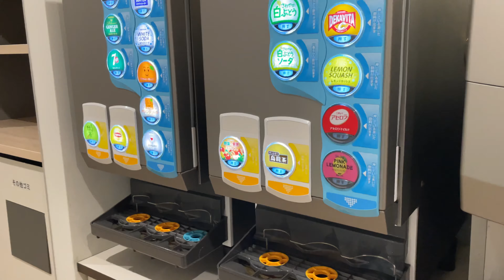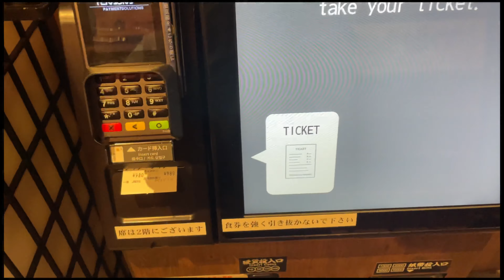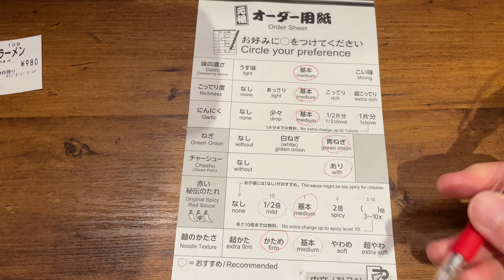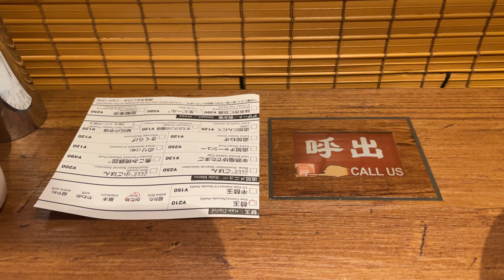4K Private CAPSULE Room Tour in Japan Tokyo 💊🛌 Internet Cafe Hailey'5 Cafe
Capsule room (Internet cafe) are good places to stay overnight as well as to kill time.
They offer all-you-can-drink drinks, all-you-can-eat ice cream, many kinds of manga, and showers etc.
This time, we will stay at Hailey'5 Cafe, a capsule room (Internet cafe) located near Ueno Station, one of the main stations in Tokyo.
There are various types of capsule room (Internet cafe), but for this stay, I stayed in a completely private room.
Unlike capsule hotel, the capsule room (Internet cafe) can be locked, So you can have more privacy.

✈️ Access ✈️
・Hailey'5 Cafe: 5 min. walk from Ueno station
・Itchiran ramen: 5 min. walk from Ueno station
・Ameya Yokotyou: 5 min. walk from Ueno station
・Ueno Park: 5 min. walk from Ueno station

 ⛩ Let’s go on a journey together! ⛩
・【Coming Soon】Staying at a Japanese Ryokan

🎥 Related videos of other travelers 🎥

※Amounts and exchange rates in the video may vary depending on the time of year, conditions, etc.
※All information presented in my videos is based on my own vague recollection and may not necessarily be accurate.

00:00 Stay at a Capsule Room(Internet cafe)
01:14 Room tour
04:21 Toilet
04:58 Manga room
05:20 Free drinks and ice cream
06:25 Shower Room
08:01 Ichiran Ramen
10:34 Ameyoko
10:47 Ueno Park
11:10 Street performer